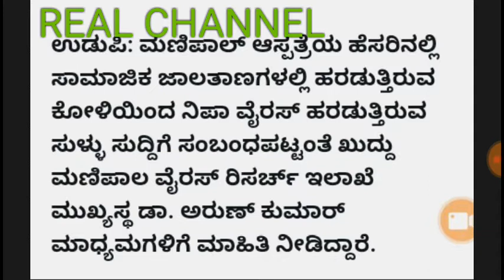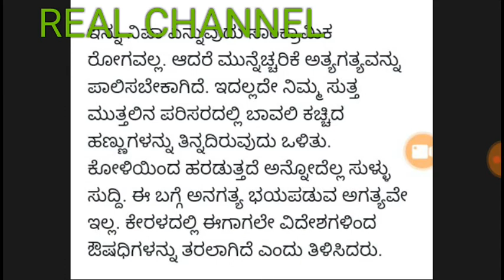Nipah ವೈರಸ್ ಹರಡುವ ಬಗ್ಗೆ ಸರಿಯಾದ ಮಾಹಿತಿ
Nipah ವೈರಸ್ ಹರಡುವ ಬಗ್ಗೆ ಸರಿಯಾದ ಮಾಹಿತಿ, nipah virus, spread of nipah virus, nipah virus in kerala and karnataka, nipah in india